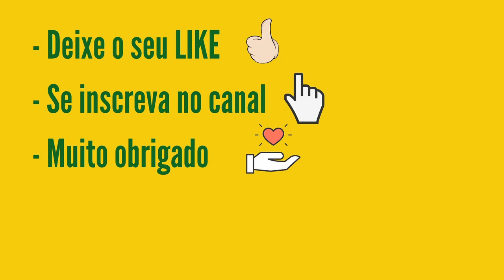Resultado Timemania 1638 Loterias Caixa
Confira o Resultado da Timemania 1638 de sábado dia 15 de maio. Confira a aposta para ver se acertou os 7 números sorteados e o time da sorte.

Você escolhe dez números entre os oitenta disponíveis e um Time do Coração. São sorteados sete números e um Time do Coração por concurso. Se você tiver de três a sete acertos, ou acertar o time do coração, ganha.

SORTEIOS:
Os sorteios da Timemania são realizados nas terças, quintas e sábados, a partir das 20 horas.